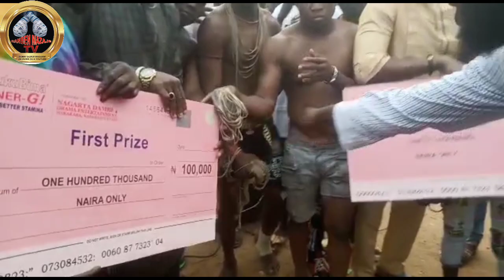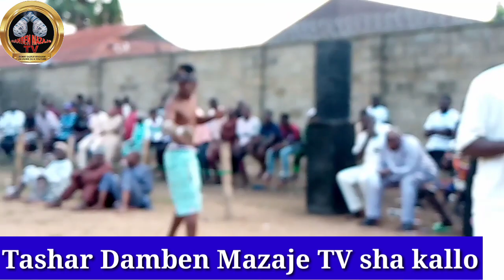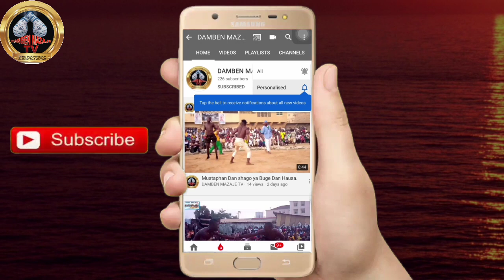Ga irin Mugun kisan da Garkuwan Chindo ya sake yiwa Autan Dan Bunza